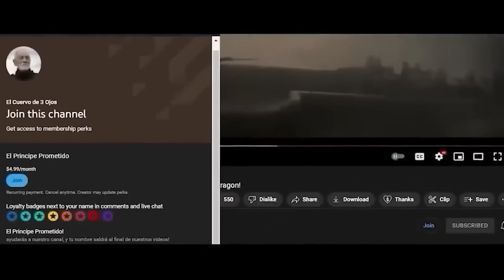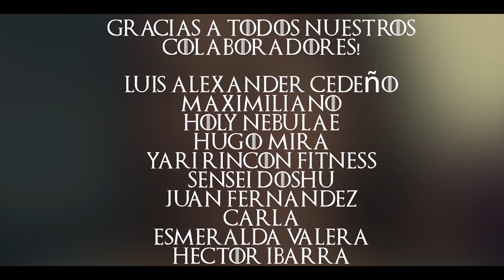La Casa Del Dragon | El Verdadero Plan de Rhaenys! ¿Dracarys?! Episodio 10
La Casa Del Dragon | El Verdadero Plan de Rhaenys! ¿Dracarys?!

House of the dragon, HOTD

El príncipe Daemon Targaryen fue el segundo hijo del príncipe Baelon Targaryen y su hermana esposa, la princesa Alyssa Targaryen. Fue hermano del rey Viserys I Targaryen. Fue jinete del dragón Caraxes.

Fue nombrado caballero a los dieciséis años y el rey Jaehaerys I Targaryen le dio la espada Hermana Oscura. En 97 AC se casó en primeras nupcias con Lady Rhea Royce, a pesar de que ella y el Valle de Arryn no eran de su agrado.

Durante el Gran Consejo de 101 AC Daemon apoyó el reclamo de su hermano Viserys, lo que le convertiría a él en su heredero. Se decía que Daemon había reunido un pequeño ejército, a la par que se rumoreaba que Lord Corlys Velaryon estaba preparando una flota para defender los derechos de su hijo Laenor.